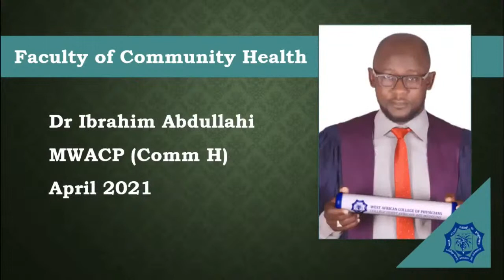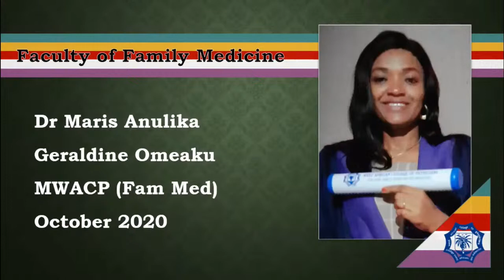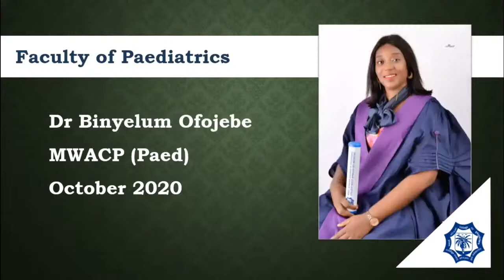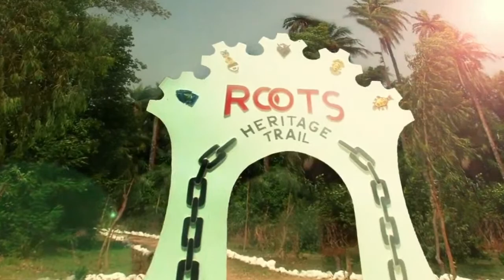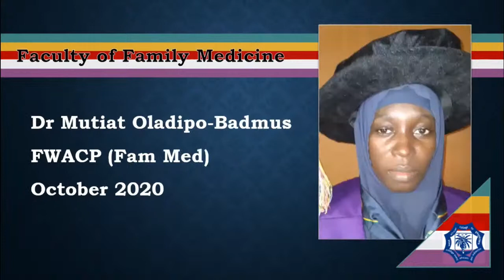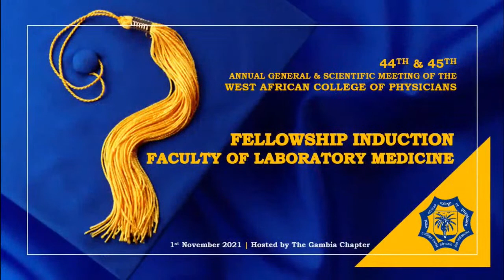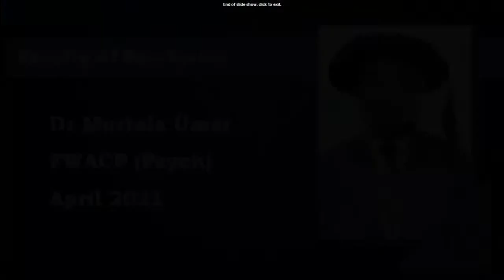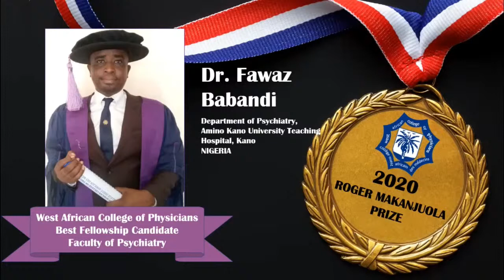WACP 44th & 45th AGSM Induction and Prize-Giving Ceremony Live Stream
Membership and Fellowship Induction and Prize-Giving Ceremony of the West African College of Physicians held during the 44th & 45th AGSM hosted virtually by The Gambia Chapter